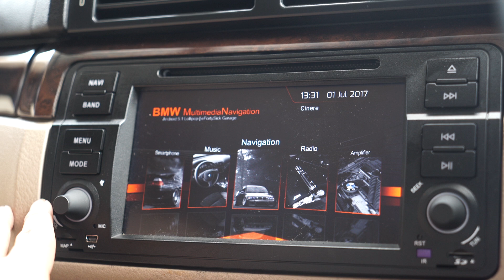SEKUTOMOTIF OPENING - BMW E46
SEKUTOMOTIF adalah acara baru gue yang membahas seputar otomotif, tayang setiap hari Sabtu jam 11 siang

Salam